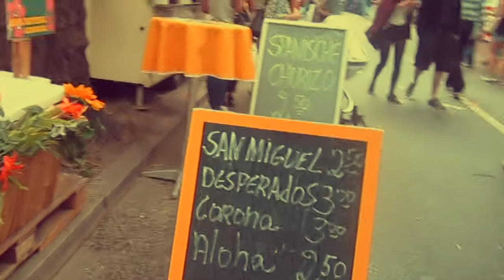"Plume" Smashing Pumpkins